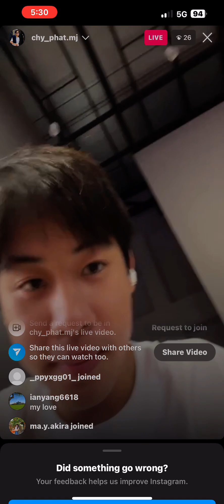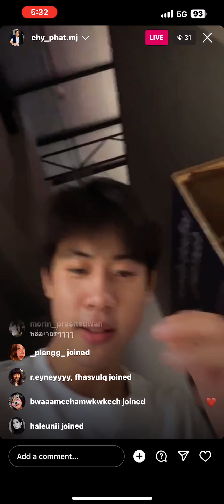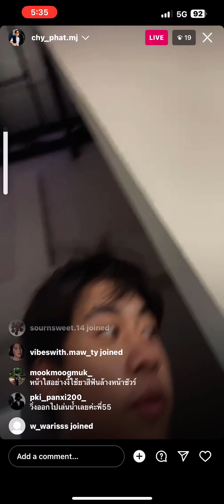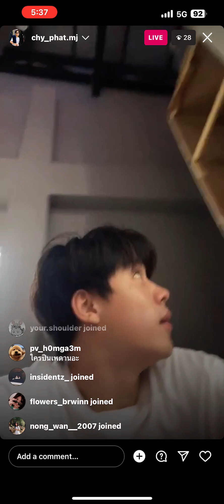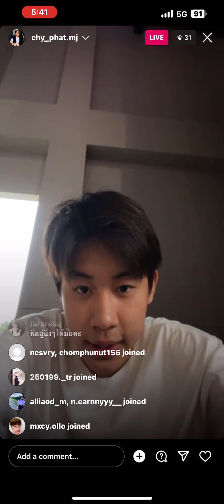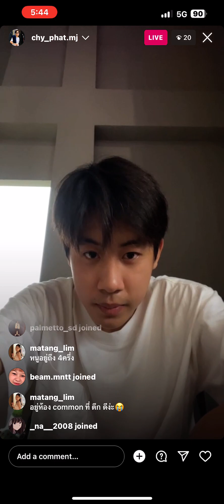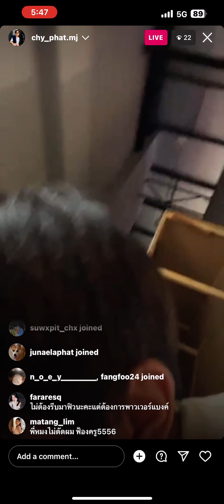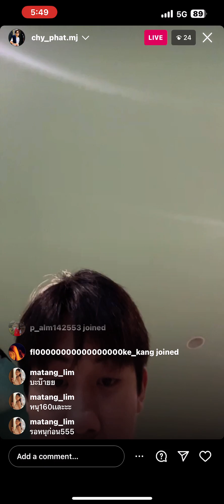หม่ง จวง IG Live